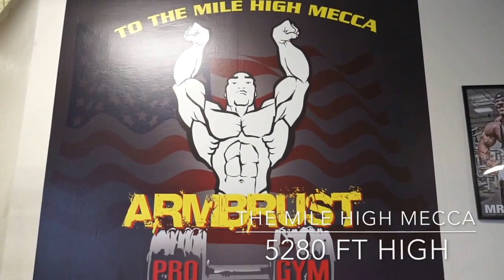My Movie 1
Big Russ Allen trains back